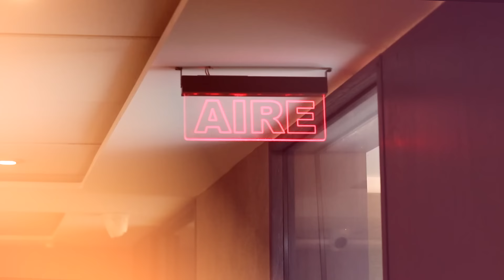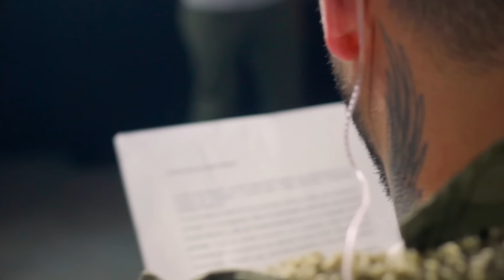Fuera del Área con Mauricio Pinilla y Vesta Lugg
¡Bienvenidos a un episodio emocionante de Fuera del Área! En esta entrega, nuestro carismático anfitrión, el ex jugador de fútbol Mauricio Pinilla, nos trae una conversación única con la talentosa cantante, empresaria y escritora Vesta Lugg.

Vesta Lugg, conocida por su versatilidad en el mundo del entretenimiento y su reciente éxito como autora del libro "Negóciate y gana", nos compartirá sus experiencias, desafíos y triunfos en su carrera multifacética.

No te pierdas esta entrevista en la que exploramos la vida y la mente creativa de Vesta Lugg. Descubre sus inspiraciones, sus secretos para la gestión del tiempo y su visión única del mundo de los negocios. Prepárate para una charla inspiradora y llena de sorpresas.